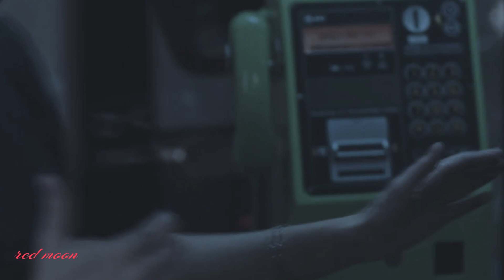Μη γυρίσεις ❣ Μπάμπης Στόκας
Μη πουλάτε  τους ανθρώπους σας  για λίγα γούστα

Στίχοι:   Πάνος Κατσιμίχας & Χάρης Κατσιμίχας & Βέτα Μπετίνη
Μουσική:   Τάκης Μπουρμάς

Για θυμήσου καλά
Μήπως έχεις χαθεί μέσα σε δρόμους που καίνε
Βάλε εσύ μια φωνή
Και αν δεν είμαι εκεί Χάρη να μη με λένε

Δεν είναι η ανάγκη
Δεν είναι η μοναξιά που εκεί θα με φέρει
Έχω αντέξει πολλά
Δε με ξέρεις καλά κανείς δε με ξέρει

Μη γυρίσεις, τίποτα μη ζητήσεις
Για ένα βράδυ μη με χαραμίσεις

Μπαίνω μες στη σκιά
Με τυφλώνει το φως, μ' αρρωσταίνουν οι λέξεις
Έχω βαρεθεί
Δε θέλω να εξηγώ πρέπει εσύ να διαλέξεις

Δεν έχω στην ιδιοκτησία μου τα δικαιώματα .
Ουτε τα πνευματικά δικαιώματα προορίζεται Μόνο για ψυχαγωγία .
Όλα τα δικαιώματα ανήκουν στους παραγωγούς.😊